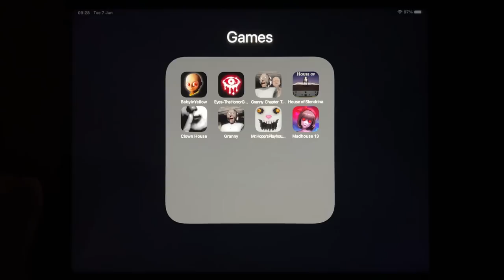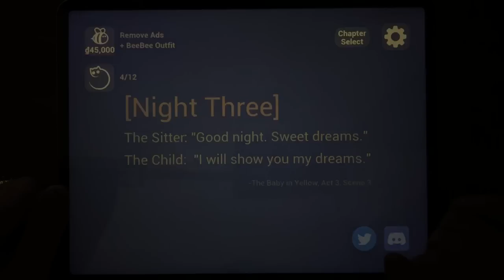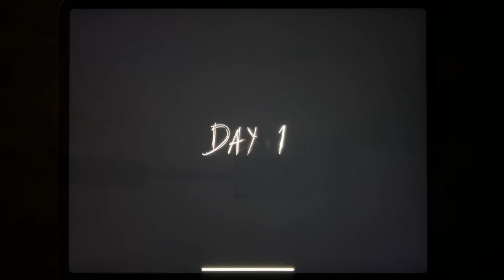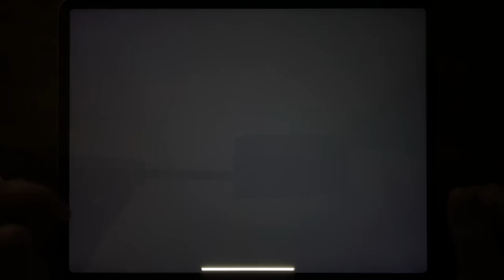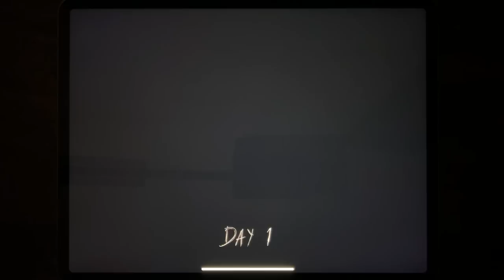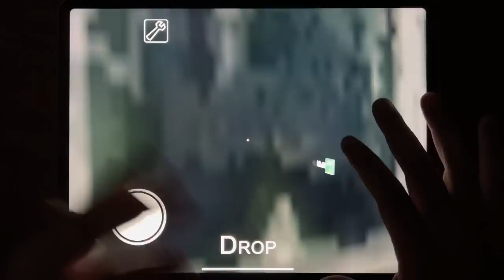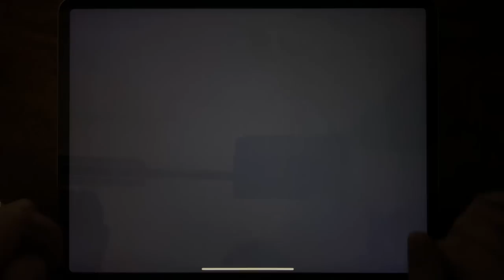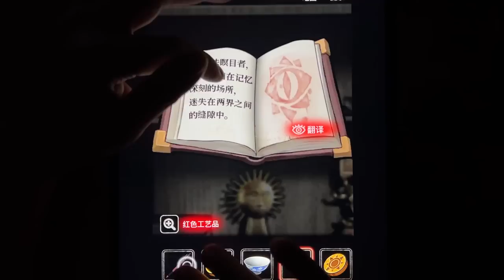Baby In Yellow New Update, Eyes The Horror Game, Granny Chapter Two, House of Slendrina, Clown House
Baby In Yellow New Update, Eyes The Horror Game, Granny Chapter Two, House of Slendrina, Clown House, Granny, Mr. Hopp's Playhouse, Madhouse 13,horror game